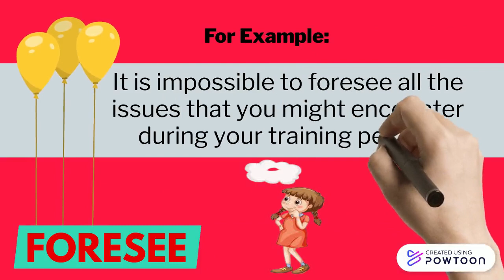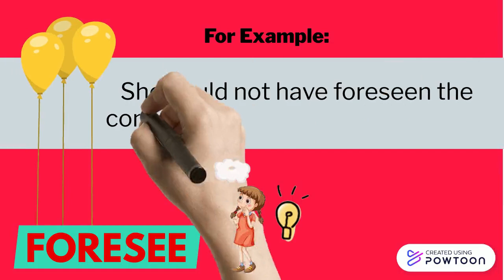FORESEE l English Vocabulary l Everyday English Treats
Let's Learn English Vocabularies!
Word of the day: FORESEE
What does the word 'Foresee' means?

Hope this video helps you in your English language learning!